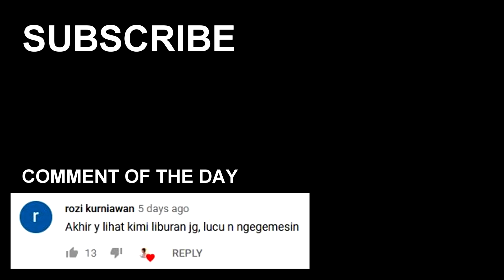MENEGANGKAN! SOLO VS SQUAD LAST CIRCLE PAKAI AWM DI MIRAMAR! | 16 KILL SOLO PRO PLAYER | PUBG MOBILE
Name : Hime
Country : Indonesia
Language : Bahasa / English
Tier : Conqueror
Server : ASIA
DotA2 and Mobile Legends Caster, MC, Streamer, Influencer

❀ About Me ❀
Indonesian Gamer, Shoutcaster, MC, Tech Reviewer, and Cosplayer.
Lifelong gamer and overachiever ;)